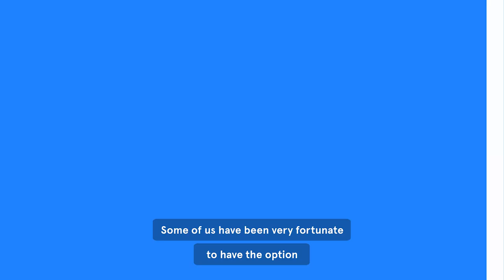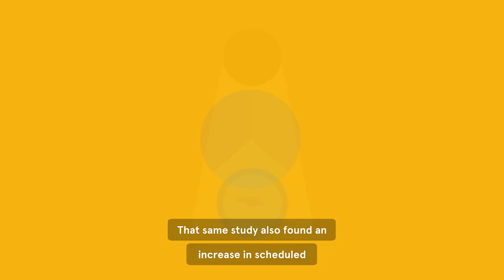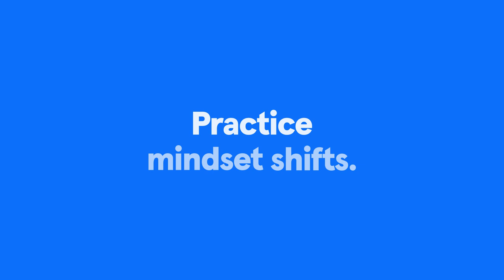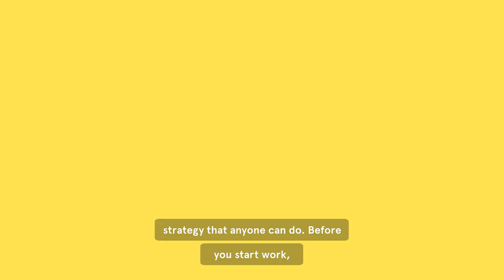Jon Jachimowicz: How to transition in and out of work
How to keep home and work separate while working remotely. Some remote employees miss their commute, with several even creating a fake commute to turn off work at the end of a long workday. Expert Jon Jachimowicz explains how to maximize the positive lifestyle benefits of working from home and finding a better work-life balance while working remotely.

Gold Waves - by Mark Hadley
Teal - by Benjamin Bruneu
Elated - by Scott Sorenson & Chris Murguia
Beach Cruisers - by Keeley Bumford

Learn to meditate in ten minutes a day with the Headspace app. Each day, it delivers a new guided meditation based on teachings that Andy Puddicombe, Co-founder of Headspace, learned during the ten years he spent studying meditation and mindfulness in monasteries across Asia.

The first series,  Basics, is completely free and teaches the basics of meditation and mindfulness. After that, via subscription, Headspace offers hundreds of hours of original content tailored to the specific needs of each user. Themed meditation packs are supported by a host of content, including animations, articles and videos in the playful, quirky style that makes Headspace instantly recognizable. Along with daily meditations, Headspace also offers On-The-Go exercises for users short on time and SOS sessions to support subscribers in those meltdown moments.